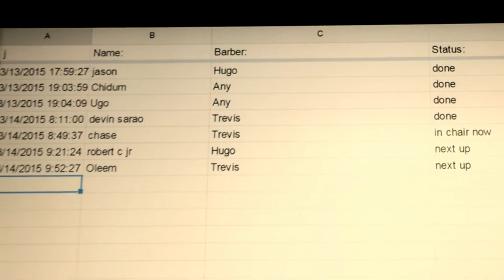Classic state of the art sign-in system. Sign your name, check a barber, see name appear on monitor.